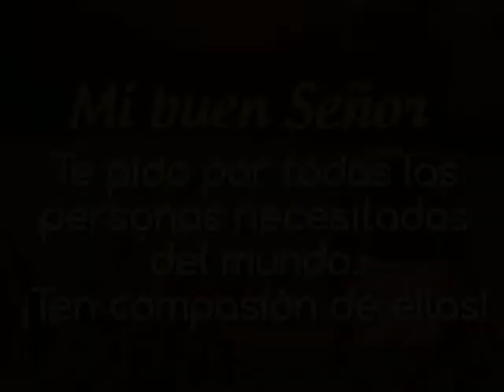VIDA Y OFRENDA- Voces Fátima (COVER de MARIO ARAVENA) | Música Católica | OFERTORIO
Ayúdanos a continuar llevando el mensaje de Dios a través de la música. ¡Esperemos les guste! ¡Bendiciones! 😇❤

Autor: MARIO ARAVENA
LETRA:
Oh...

Señor acepta esta ofrenda
es vida la que te traemos
es fruto de nuestros campos,
es fruto de nuestro esfuerzooo.

Es Pan que será tu Cuerpo
Es Vino que será tu Sangre
en el preciso momento
en que Tú los consagreees.

Pero Señor, (pero Señor)
sabemos muy bien
que hay hermanos
que sufren hambre y sed.

Por eso hoy, (por eso hoy)
hoy te pedimos:
que multipliques
el Pan y el Vino.

Oh...